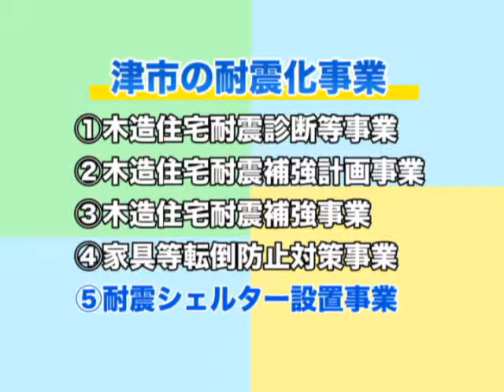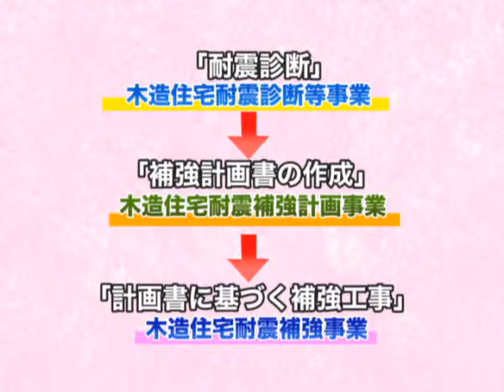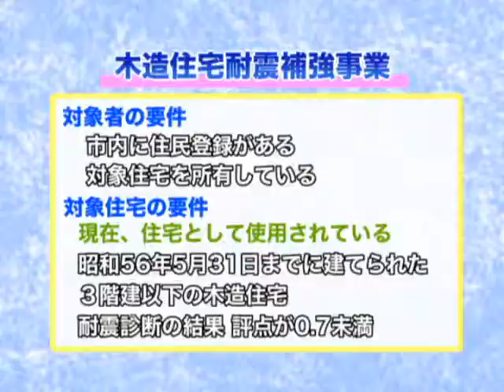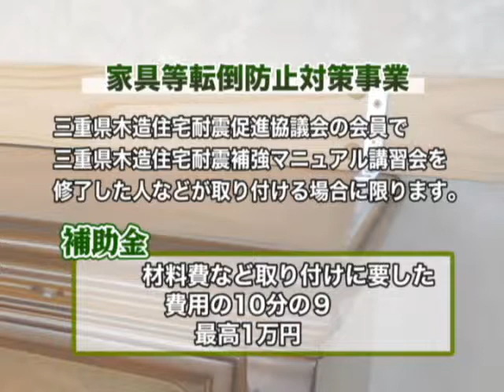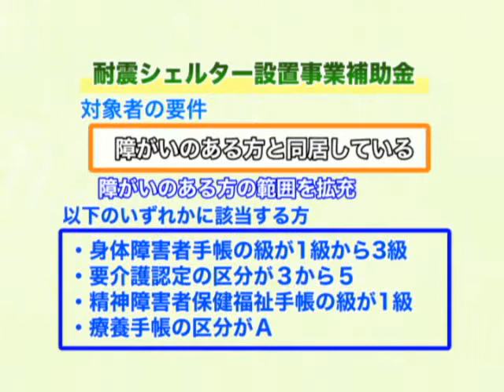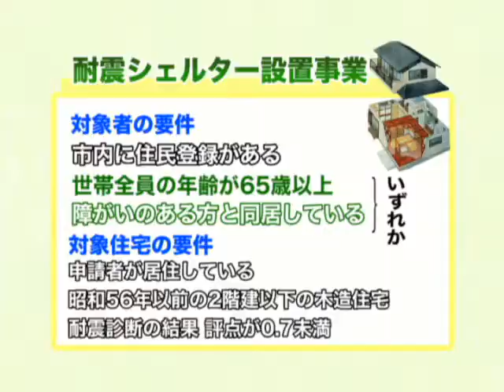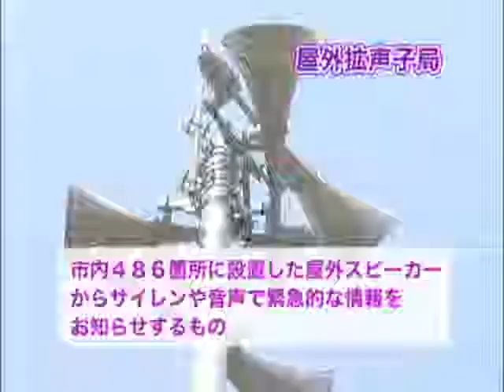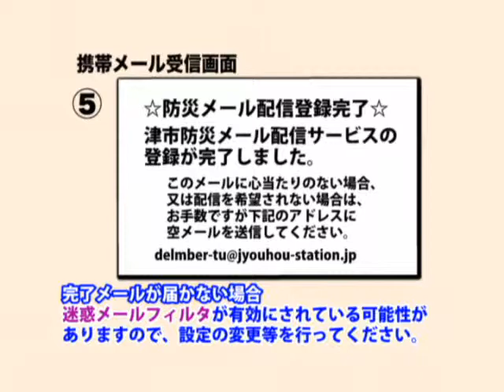津市行政情報番組「危機管理部 防災室からのお知らせ」23.6.1